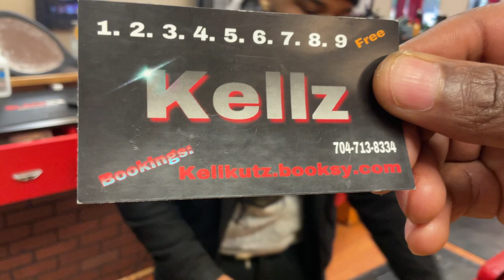BARBERSHOP TALK WITH RICH NIX MY SON AND MY BARBER LA| FAST FADES IN NO TIME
IF YOU WOULD LIKE TO SPONSOR A VIDEO, PROMOTE YOUR BUSINESS, OR DO PRODUCT REVIEWS: